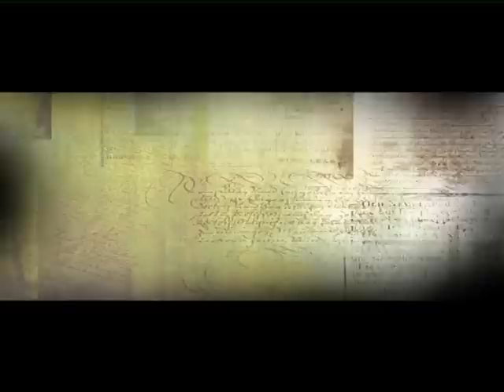Kalpana Trailers 20 & 10 secnds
Ramananarayan's 125 th movie Direction,.Superstar upendra,and Sai kumar,.